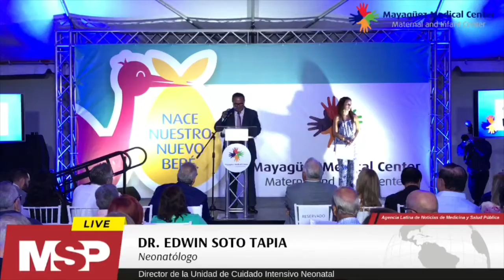Inauguración del Maternal and Infant Center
Desde la Inauguración del Maternal and Infant Center del Mayagüez Medical Center MSP SomosCiencia médicos ExclusivoMSP.
Conozca:
• Programa de Parto sin Dolor
• "Labor Delivery Rooms"
• Área de Observación
• Experimentado grupo de Ginecólogos Obstetras y Especialistas
• Equipo de Profesionales de Enfermería especializados en recien nacidos (Sala de Partos y NICU)
• Unidad de Cuidado Intensivo Neonatal (NICU)